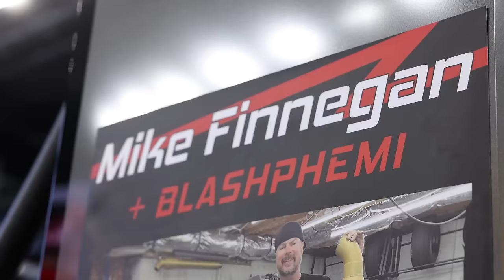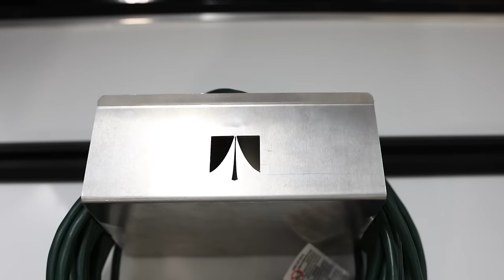Mike Finnegan's NEW ATC ROM 550 at PRI 2023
Don't miss Mike Finnegan's fresh ride, the ATC ROM 550, shining at the PRI Show this week! Cruise over to the ATC booth for an exclusive look at this beauty and the groundbreaking LifeTrac system. And don't forget to stop by Saturday at 1:00 p.m. for an autograph from Mike Finnegan!